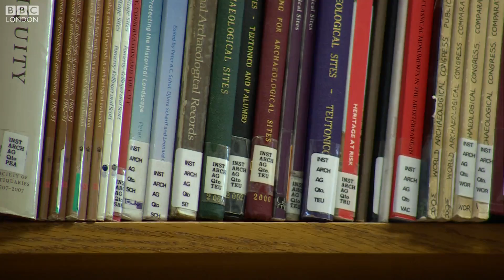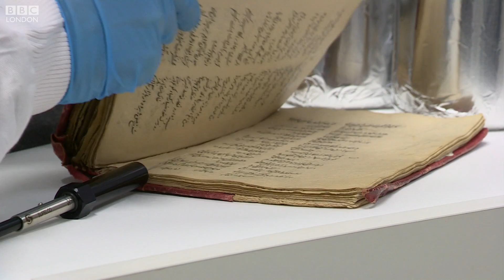Capturing the scent of a book - BBC London News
A smell can evoke memories of a certain time, place or experience – now scientists at University College London are documenting scents as a way of recording culturally significant artefacts. Helen Drew explains.